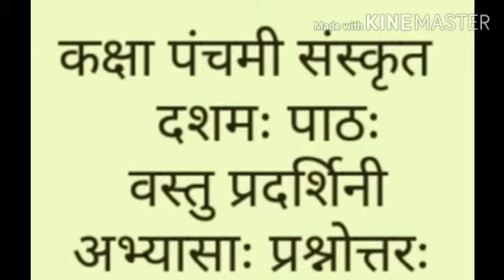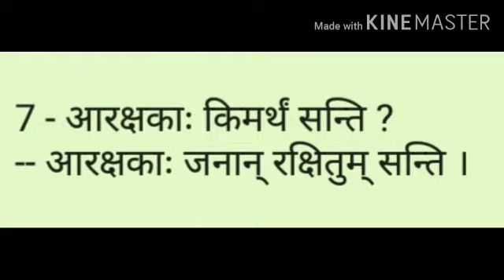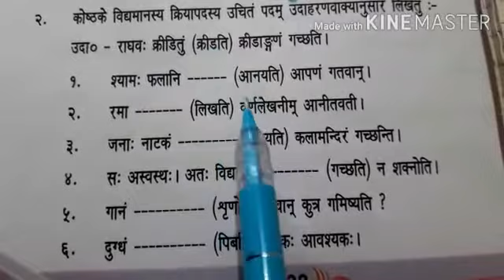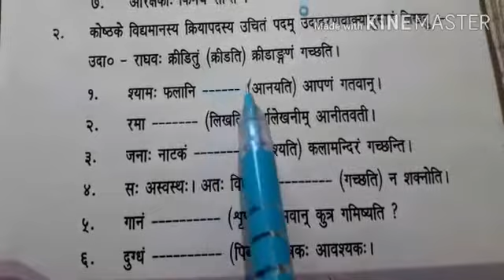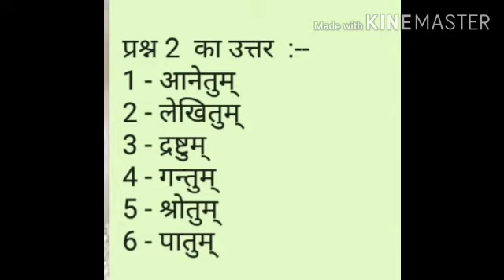कक्षा पंचमी विषय संस्कृत पाठ 10 पार्ट 39 31-10-2020